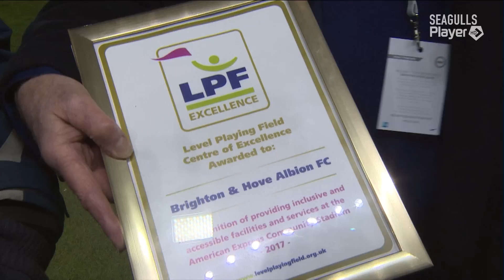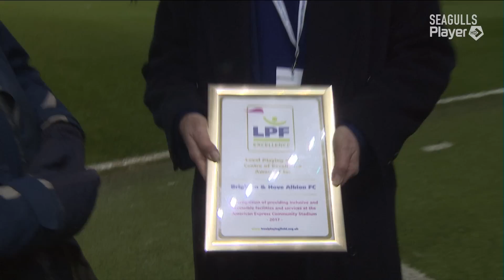BRIGHTON & HOVE ALBION AWARDED LEVEL PLAYING FIELD AWARD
Brighton & Hove Albion executive director Martin Perry receives the LPF Centre of Excellence award from David Davies at the American Express Community Stadium.